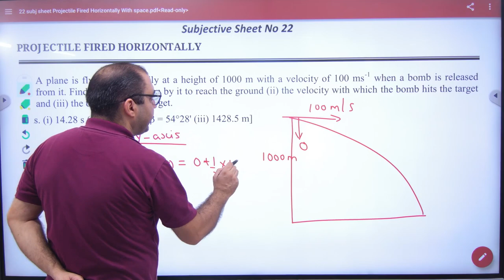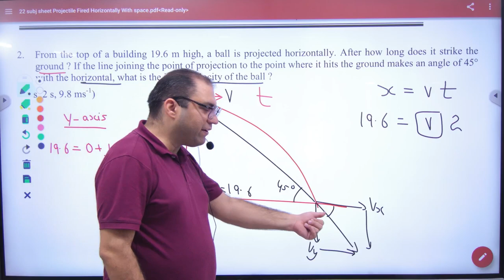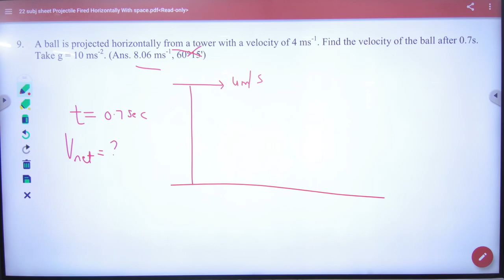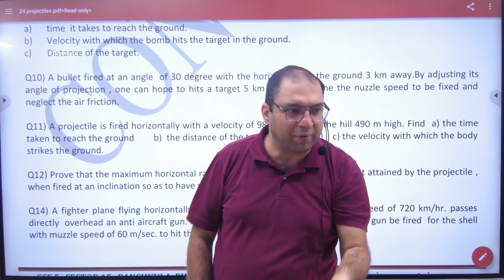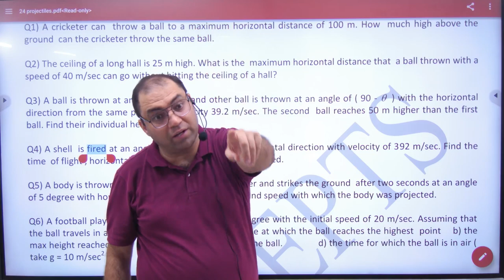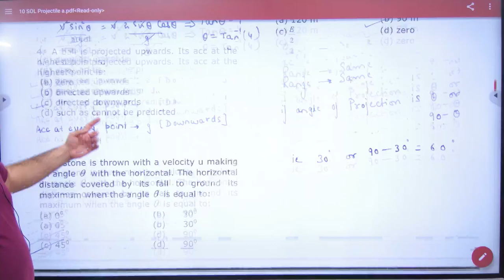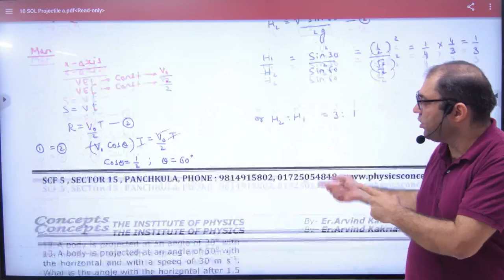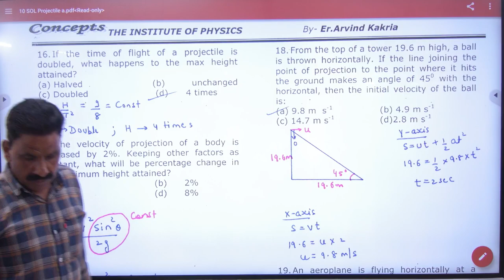4 Sheet 22 Projectile numericals